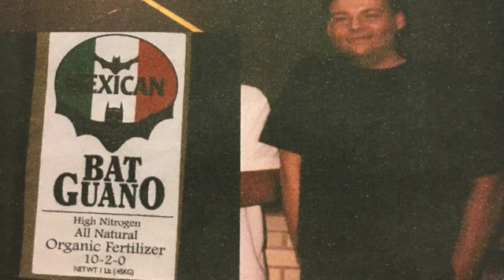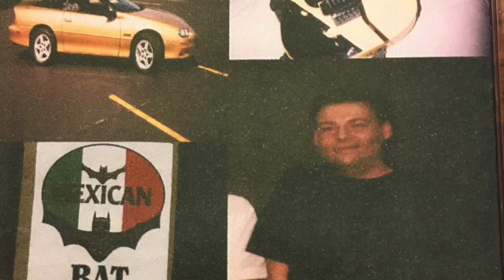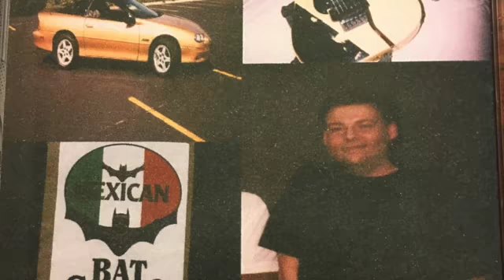"RACE DAY" - Guitar Instrumental by Brian A. (2000)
This track was inspired by my love of muscle cars. When I was a kid I was way into Pontiac Firebirds and Chevy Camaros. Trans Am, Formula, SE, Turbo T/A, Z28, SS, all those cars were so cool.
Now I see them as expensive money pits. How times change.